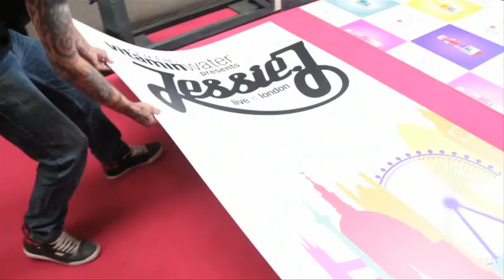Jessie J Live in London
Cake teamed up with Glacéau vitaminwater and Jessie J to throw an exclusive Olympic Games after-party. Attended by TeamGB Olympians celebrities and competition winners, international music sensation Jessie J took over Camden's Roundhouse in July for a one night only spectacular.